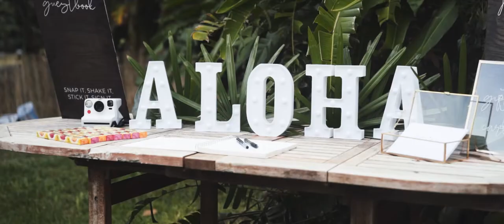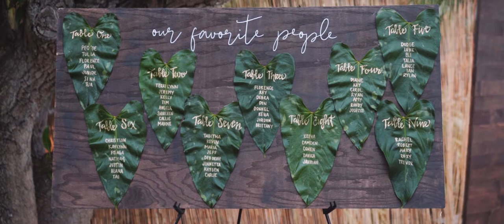From Spokane to Hawai'i || Taylor + Dave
A love that doesn't need a location. From Spokane to Tampa to now Hawai'i, Taylor and Dave have such an immense and deep love for one another! What a fun time capturing these two on the island of Oahu!